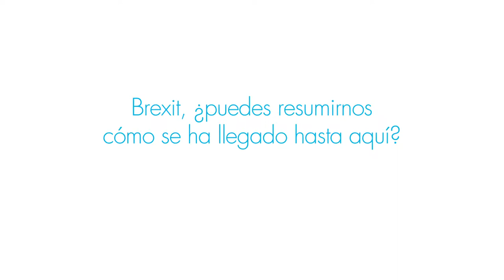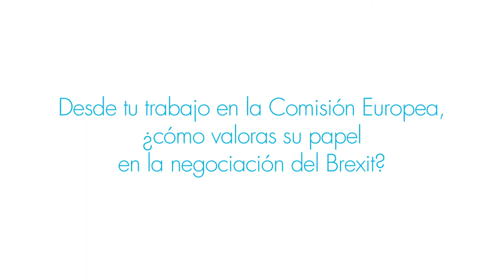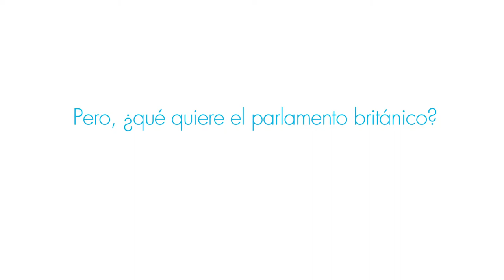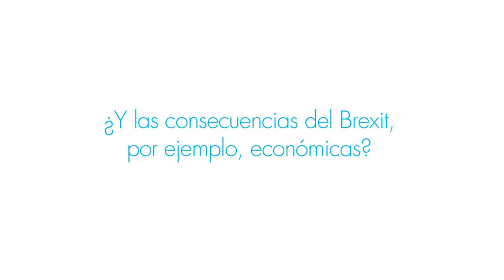José Díez Verdejo, alumni CEU en la Comisión Europea, explica el Brexit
¿Cómo se ha llegado hasta aquí con el tema del Brexit? ¿Qué papel juegan la Comisión Europea y el parlamento británico en la salida del Reino Unido de la UE? ¿Qué consecuencias económicas se avecinan tras el Brexit? José Díez Verdejo es hoy Policy Officer de la Comisión Europea, tras formarse en Periodismo y Ciencias Políticas en la Universidad CEU Cardenal Herrera. Invitado por la Cátedra Jean Monnet “La Europa de los valores y de los derechos humanos”, aporta su visión y explica de forma sencilla lo que siempre hemos querido entender sobre el Brexit, su origen y sus consecuencias.